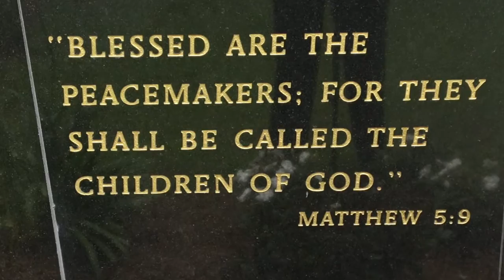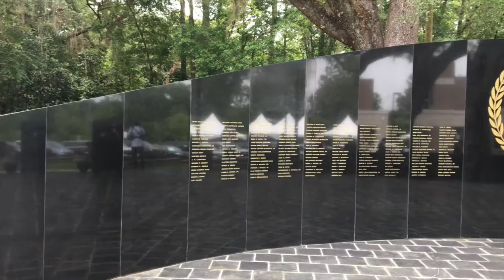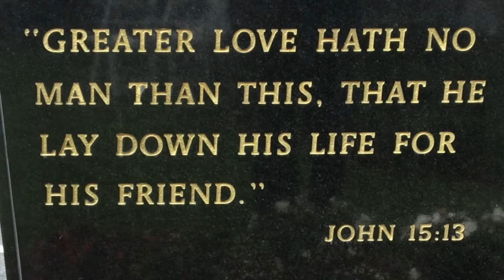Florida Sheriffs Association 2016 Memorial Ceremony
On May 2, 2016, the Florida Sheriffs Association (FSA) honored all of the deputies and officers who gave their lives in service of the law and to the state of Florida. At the ceremony, three names were added to the FSA Memorial Wall. FSA President Sheriff Sadie Darnell and Okaloosa County Sheriff Larry Ashley joined Sheriffs from across the state at the FSA Memorial Wall to celebrate the lives of the men and women who died while serving their communities.

Each year, the first Monday of May is dedicated to remembering both those who put their lives on the line every day and those who made the ultimate sacrifice. This solemn event allows families, friends, and brothers-in-arms to pay tribute to their loved ones and see their names etched into history on the Memorial Wall.

“It is truly an honor to serve beside so many brave men and women,” said FSA President and Alachua County Sheriff Sadie Darnell. “The loss of a fellow deputy, no matter where it happens, affects us all; we each share that pain.”

Okaloosa County Sheriff Larry Ashley was the keynote speaker, honoring the life of one of his own deputies. “The dedication to law enforcement by every person whose name is on this wall is unparalleled,” said Sheriff Ashley. “To die in the line of duty is the greatest sacrifice, and this memorial ensures that their memories will live on in the hearts and prayers of their family, friends, brothers, and sisters.”

This afternoon, three names were honored at FSA Memorial ceremony:
• Okaloosa County Sheriff's Deputy Sheriff William J. Myers| End of Watch: Tuesday, September 22, 2015| Cause of Death: Gunfire
• Santa Rosa County Sheriff Bart Broxson| End of Watch: December 24, 1959| Cause of Death: Auto accident
• St. Lucie County Deputy Soren Sorensen | End of Watch: March 20, 1935 | Cause of Death: Motorcycle accident

The hundreds in attendance paid a special tribute to those who lost their lives in the line of duty with a moment of silence as a riderless horse was led across the memorial.

The Florida Sheriffs Association established the granite Memorial Wall in 2002 to honor all the heroes of sheriffs' offices killed in the line of duty. Each day that our sheriffs and deputies dedicate themselves to protecting Floridians is a day for us to remember those who have passed. Engraved on the wall is a verse that encompasses the feeling of sacrifice made by these fallen heroes: “Greater love hath no man than this, that he lay down his life for his friend.” John 15:13